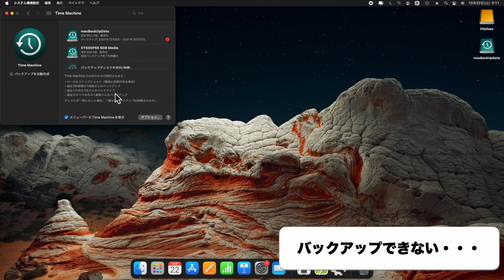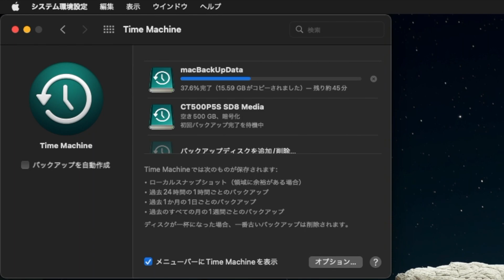【解決例】macOS MontereyでTime Machineバックアップできない…Unable to do Time Machine backup with macOS Monterey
【macOS Ventura（ベンチュラ）アップデート前に困った…】2022年10月25日のmacOS Venturaのアップデートを前に、現状のmacOS Montereyの環境のTime Machineバックアップをとろうとしたところ、困ったことが起こりました。

"バックアップデータへのバックアップを完了できませんでした。
バックアップディスクが見つかりませんでした。バックアップディスクが接続されていることを確認するか、別のバックアップディスクを選択してください。"

というエラー表示が出て、バックアップできませんでした。今回は、この問題の解決例を紹介します。
Time Machine backup not working on macOS Monterey.
Example of how to resolve this issue.

【動画の内容】
0:00 Venturaへアップデート前にバックアップできない
0:52 Time Machineバックアップの解決例

記事ページ：
【対応例】困った…macOS MontereyのTime Machineバックアップできない | 子供プログラマー